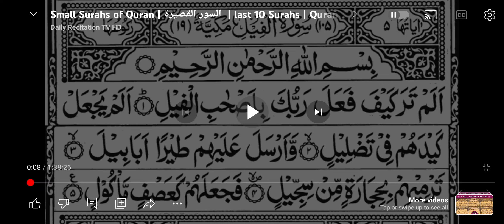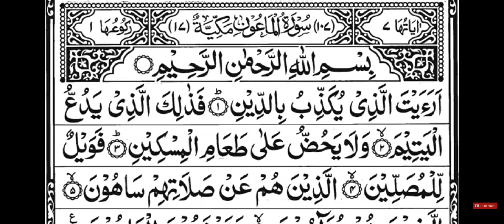🕋🤩💙fgjvWowgdnghjxcfncsopcbzxasqwecvgh# DCCS chugs via